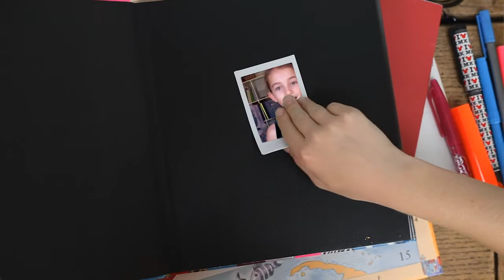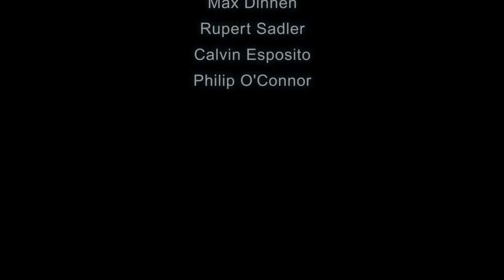Where's Boo @ - Episode 4 ' Gymnastics in California'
Boo visits Sisi in California to try out Gymnastics!

'Where's Boo @' - A creative travel show in which 'Boo' visits creative children ALL over the world!

Are you creative?! Get in touch and maybe Boo could visit you!?